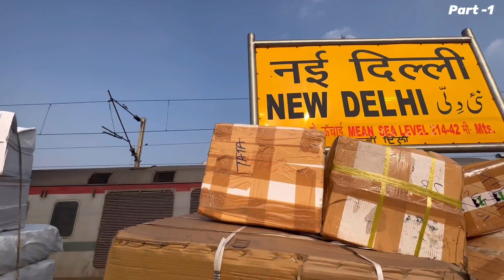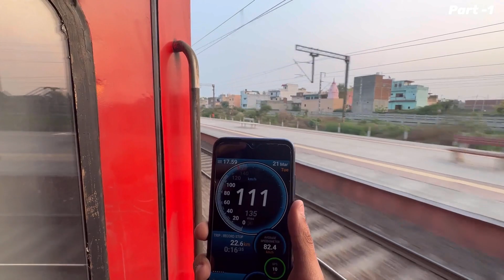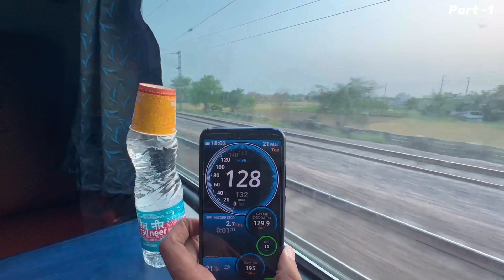Most beautiful premium train *1st AC Journey • food and Train Review Of bhubaneswar Rajdhani_Part-1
HELLO GUYS

I AM AMAN CHAUDHARY

and u are watching

Peter vlogs

Part 1 Journey :
of-
Train no-22824

New delhi -bhubaneswar

Rajdhani express (via Tatanagar)

Food and coach review

1st class AC Journey

Catering by RK associates

IRCTC best services i have ever got